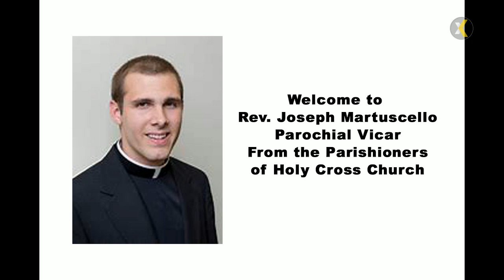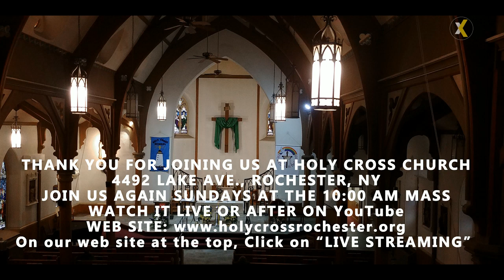2020 12 16 500 PM Mass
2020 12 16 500 PM Mass in Memory of James Fusilli
PRESIDER: Rev. Joseph Martuscello, Parochial Vicar
VIDEO STREAMING/UPLOAD TO YOUTUBE: Nicholas DeLucenay

There was no Homily tonight.